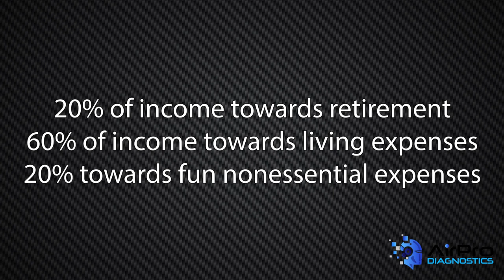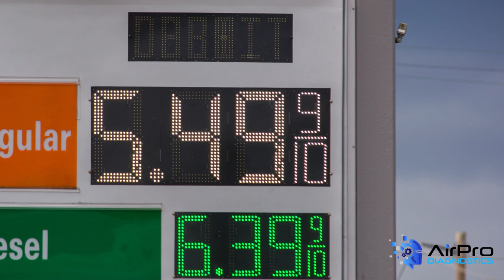Young Technicians And Their Money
It might be time to talk to young technicians about money. Why? Because most have lifted trucks, sometimes two or three vehicles, premium tools, credit card debt, tech school debt and often live paycheck to paycheck. Who can blame them when they look to leave their job to find another job elsewhere that pays more?